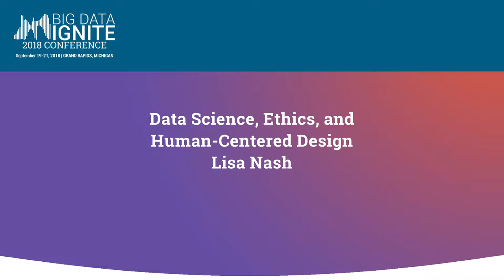Data Science, Ethics, and Human Centered Design | Lisa Nash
to learn more about Big Data Ignite, learn when our next conference is happening, and more.